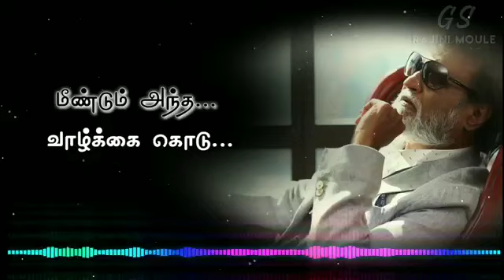Oru Pen pura Whatsapp Status